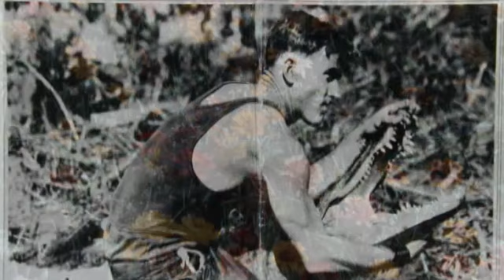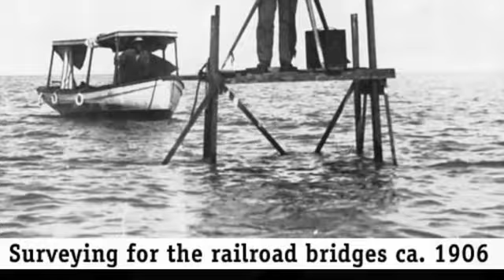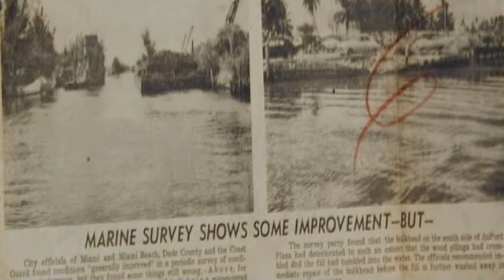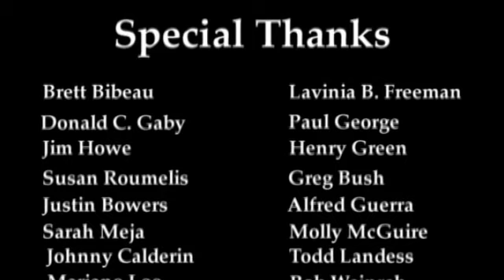The Miami River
Trevor Green examines the river's past, present and future, documenting its importance to the economy not only in Miami but in the entire Southeastern United States.